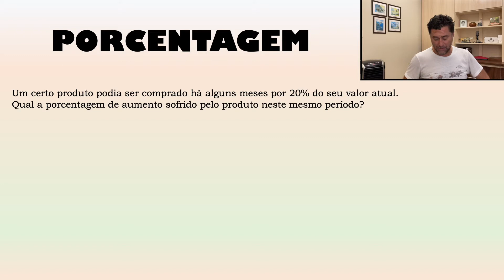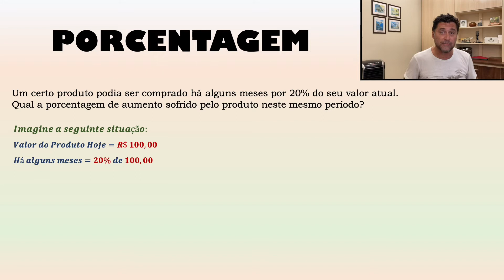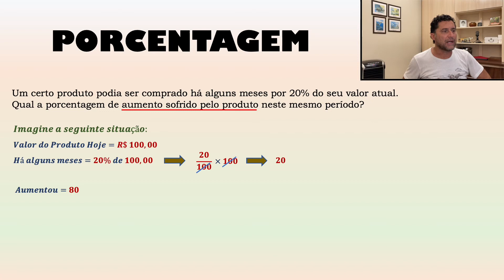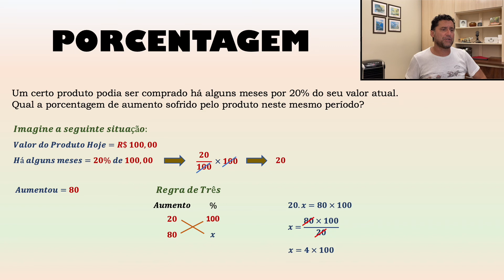Porcentagem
Um certo produto podia ser comprado há alguns meses por 20% do seu valor atual.
Qual a porcentagem de aumento sofrido pelo produto neste mesmo período?